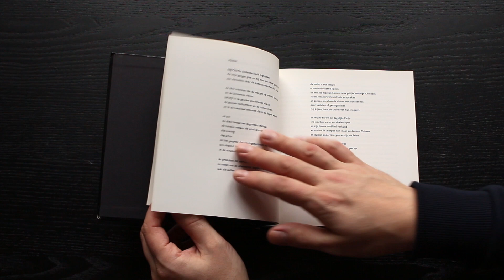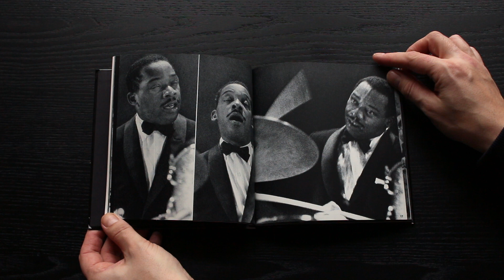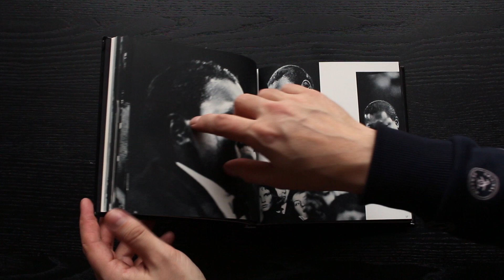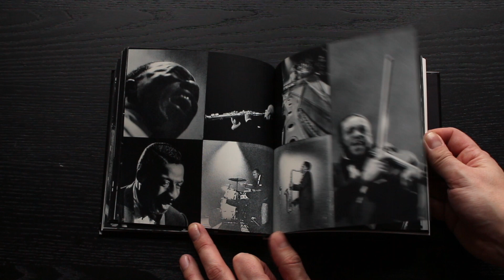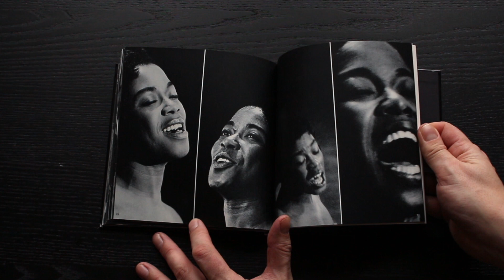Ed Van Der Elsken - Jazz rare Photo book Steidl, 2007 Ellington, Baker, Armstrong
Jazz was originally published in 1959, and since then it has become one of the most collectible photography books of the mid-twentieth century, ranking alongside the more widely known work of Christer Strömholm and Robert Frank.

Like William Claxton's Jazzlife and Dennis Stock's Jazz Street, van der Elsken's entry into the niche of music photography appeared just before the decisive moment when rock cemented its place as the popular music of choice for young people. It is perhaps the most successful of the era's many photographic attempts to capture the essence of jazz, because it is more than just a succession of musicians' portraits or even a documentary record of performance, but a book that visually echoes the music itself. Van Der Elsken's work is that of both an authentic jazz fan and an experienced creator of photography books, who improvises in ways perfectly hooked in to both fields.
All images copyright of author.